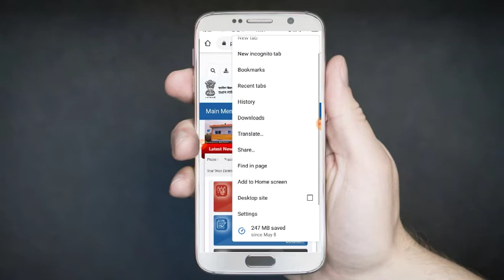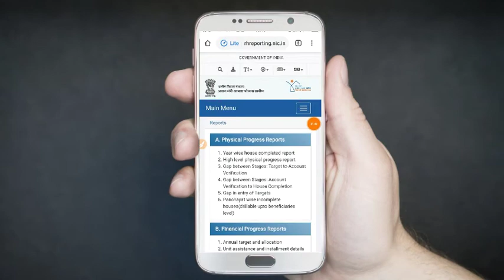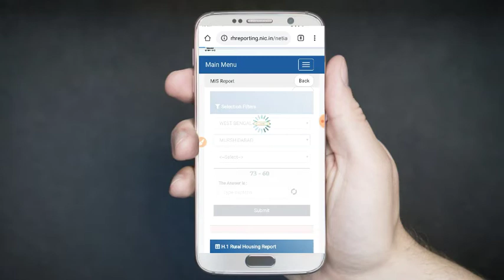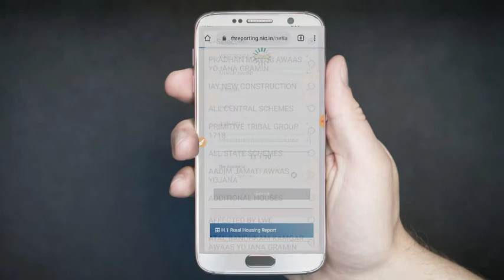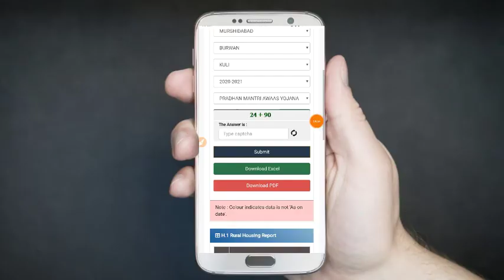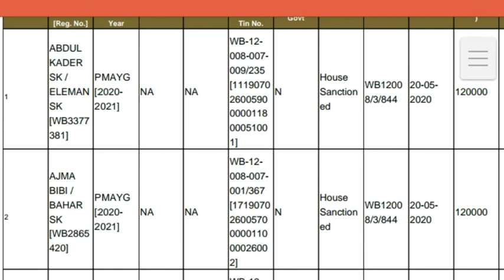Prodhan Montri Awas Yojana List 2020 |Prodhan Montri Abas Jojona 2020-21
প্রধানমন্ত্রী আবাস যোজনা লিস্ট 2020 বেরিয়ে গেছে।
কি করে সেই লিস্ট দেখবেন সেটা এই ভিডিওটিতে দেখানো হয়েছে।
আশা করি এই ভিডিওটি আপনাদের খুব কাজে আসবে।
ধন্যবাদ।

Prodhan montri awas yojana list 2020 is released. Discuss about How to show this list in your phone.
I hope this will very help full.

This is our tech channel here regular uploaded video about tech.

আমাদের এই চ্যানেলে নিয়মিত টেক সম্পর্কিত ভিডিও আপলোড করা হয়।